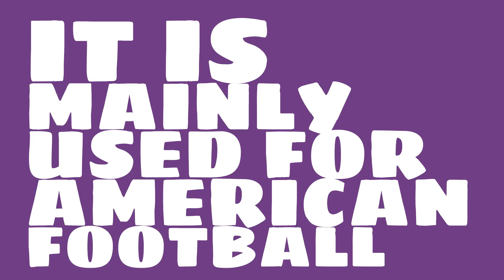Who plays at NRG Stadium?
Watch this video to learn all about NRG Stadium in Houston, Texas, United States.